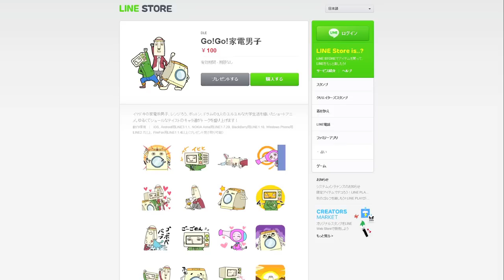家電男子148「朝の自動改札機」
イマドキの家電系男子
「ポットン」「レンジろう」「ドラム」の大学生活を描く「Go!Go!家電男子」。

あの国民的アイドル・AKB48グループが家電男子に登場！今回から4部作がスタート！

出演：中山祐一朗（阿佐ヶ谷スパイダース）・松居大悟・浜野謙太（SAKEROCK・在日ファンク）・花澤香菜・北原里英（AKB48）・須田亜香里（SKE48）・生駒里奈（乃木坂46）

＊Facebookページ!